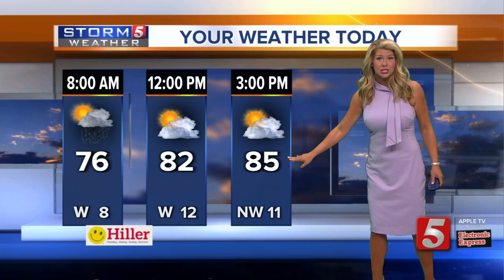June 23, 2020 - Middle Weather 4 am